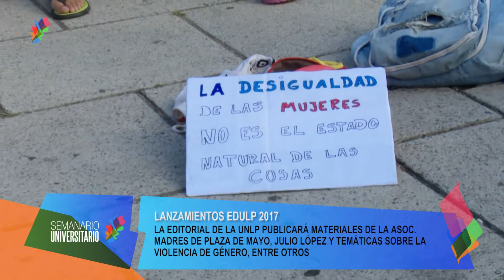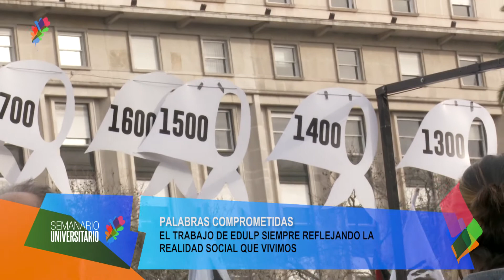Noticias UNLP - Próximos lanzamientos de EDULP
La editorial de la UNLP publicará material de Madres de Plaza de Mayo, Julio López y sobre violencia de género.